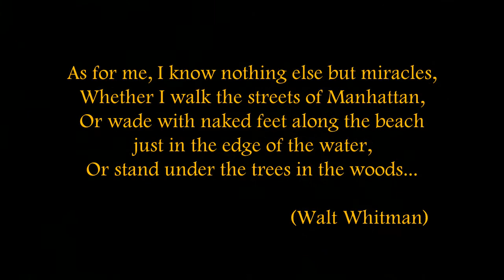Natural Miracles Among Palms and Cacti, Tifton Georgia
Palm and cactus close-ups imaged in Tifton Georgia. 'Belcanto' composed and performed by Suzanne Ciani. If we look closely and thoughtfully, we observe beauty in ways and places we might otherwise miss.